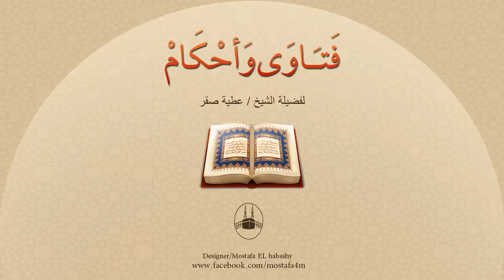ما الأسباب الرئيسية لانحراف الأولاد؟